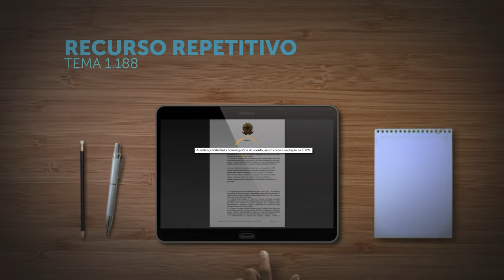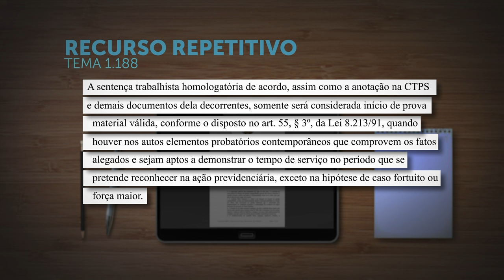Sentença trabalhista que homologa acordo não é suficiente para comprovar tempo de serviço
​A Primeira Seção do Superior Tribunal de Justiça (STJ) decidiu, sob a sistemática dos recursos repetitivos, que a sentença trabalhista que apenas homologa acordo entre as partes não é, por si só, suficiente para comprovar tempo de serviço em processos previdenciários. É necessário que ela seja acompanhada de documentos que comprovem o trabalho realizado durante o período que se deseja reconhecer.
A tese aprovada no julgamento do Tema 1.188 dispõe o seguinte: "A sentença trabalhista homologatória de acordo, assim como a anotação na CTPS e demais documentos dela decorrentes, somente será considerada início de prova material válida, conforme o disposto no artigo 55, parágrafo 3º, da Lei 8.213/1991, quando houver nos autos elementos probatórios contemporâneos que comprovem os fatos alegados e sejam aptos a demonstrar o tempo de serviço no período que se pretende reconhecer na ação previdenciária, exceto na hipótese de caso fortuito ou força maior".
REsp 1938265
REsp 2056866